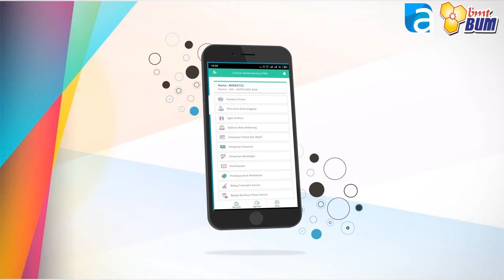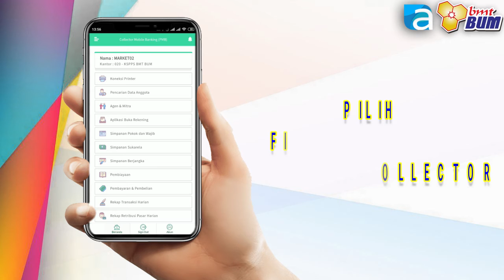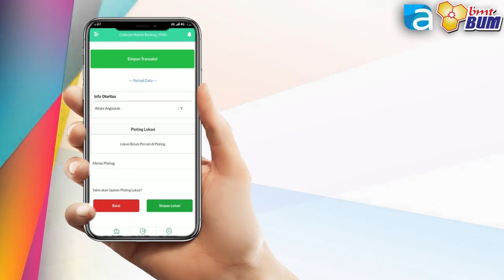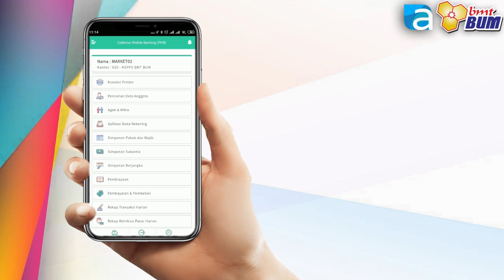Mobile Collector- BMT BUM Ploting Lokasi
Fitur Plotting Lokasi Memudahkan Penentuan Lokasi Anggota Yang Memudahkan Survey dan Mapping Area